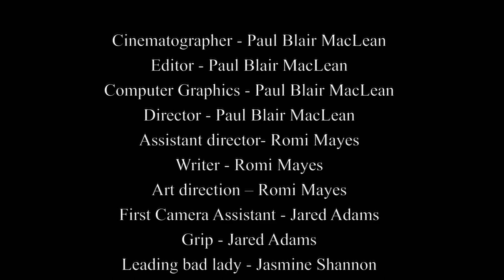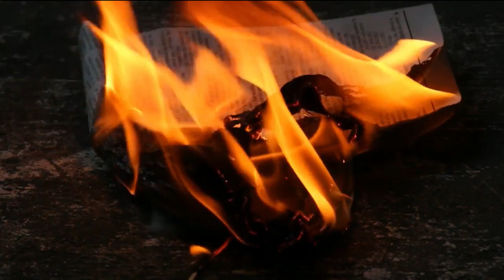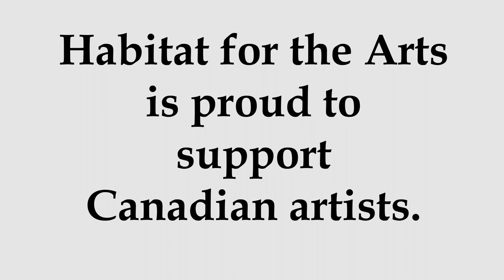Habitat Halloween Spooktacular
2020 has been a very scary year for the arts. Stages and venues across Canada have been silenced as we re-create ways to engage audiences.

The Habitat for the Arts offers this compilation of Canadian artists sharing stories and songs about what scares them...

DALE JARVIS, Newfoundland
Dale Jarvis works as the Intangible Cultural Heritage Officer for the province of Newfoundland and Labrador, helping communities to safeguard traditional culture, the only full-time provincially funded folklorist position in Canada. We met Dale years ago at a night of storytelling and he very graciously sent in the story you are about to see.

ROMI MAYES, Winnipeg
Romi Mayes is a Canadian born musician. Mayes' style has been described as edgy, country blues and bluegrass, characterized by sympathy and honesty. Most recently she has taken on working in Winnipeg with Curbside Concerts...ensuring music is accessible even in 2020. We think you will agree that her 'Devil on both shoulders' is just scary enough.

MARGO TALBOT, Canmore
Margo Talbot is a writer and world renowned climber. She is the creator of “The Vitality Spectrum”, a process for both recovery and optimal mental health that she writes about and uses in climbing workshops around the world. Asking Margo to send us what scares her brought the mountain connection home (Jasper was her home for many years).

BILL BOURNE, Edmonton
Bill Bourne was raised in a musical family in rural Alberta. When he was 2 years old, he was known to sleep behind the piano at country dances. The love of nature and of music  has been with him for his whole life. If you have been to a music festival in Western Canada...chances are you have heard Bill. Bill has been at Habitat many times over the years...and we wouldn't want to do any kind of music celebration without him.

DANIELLE METCALFE-CHENAIL, Halifax
Danielle Metcalfe-Chenail is a history-obsessed author who lives by the sea in Nova Scotia. We met Danielle in Alberta and loved her writing style. She soon came to Habitat and did a writing workshop. Her works vary...she writes everything from kid’s books to novels and memoir, and in 2019, her first picture book – Alis the Aviator: An ABC Aviation Adventure. We were thrilled when she offered to tell us a story for this project!

GILLIAN SNIDER, Saskatoon
Gillian Snider hails from a family of talent. No longer wanting to drink alone, she felt it was time to expand upon her one woman accordiana show and thus evolved 'The Whiskey Jerks' with their own distinct niche, blending klezmer, gypsy-folk and jazz with clever lyrics, and an honest prairie sound. We are missing the Whiskey Jerks annual show at Habitat. We love her drama and panache for fun in her contribution to our show. (she also sent us some cds!)

SONIA DELEO, Calgary
Sonia Deleo is a multi talented singer, songwriter and actor. We know because she once lived in Jasper and we miss her dearly. Having her involved in something to support Habitat was a natural fit...enjoy her rendition of THE RAVEN by Edgar Allan Poe. A true performer in every way.

JEFF ANDREW, Vancouver
Jeff Andrews songs create a world of their own. It’s a place where gritty, character-driven travelogues and twisted love stories live alongside weird visions of ghosts and monsters in a post-apocalyptic future. Well...what would a Halloween show be without Voices in the Floorboards. Jeff also sent us some CDs - get them while they are here.

MARTY CHAN, Edmonton
Marty Chans website will tell you he is ' an award-winning author, playwright, and professional liar since 1988.' Using a combination of storytelling, improv, humour, and stage magic, he shares his love of words with audiences young and old. And the story he shares with us here will give you chills!

LYNNE HANSON, Ottawa
Lynne Hansons brand of "porch music with a little red dirt" can turn on a dime from a sunshine ballad to a full-on thunderstorm of grit from one song to the next.  She has graced the stage at Habitat on her Western tours where her murder ballad 'The Cecil Hotel' has gained some patrons. True Story.  (she also sent some cds if you want one!)

JADE HICKS, Our Voice in the Mirror
Jade Hicks hails from Ontario, she is a makeup artist and creative. We needed someone to say some things about the reason for the show...she immediately did up an amazing character and took to the Mirror like a pro!

ELENA KELLIS & TEDDY NKGAION, The Music Thieves
Our little music venue that once held up to 50 people now holds 10. The desolation we feel while we PIVOT is hopefully felt by these thieves as they move through a dead stage...with no sound! Elena and Teddy run the annual Jasper Summer Theatre Program.

All of the artists above have given of their art to this project. The sound bites and visuals are from Public Domain and Creative Commons. As edited together here the content requires permissions from Habitat to use.